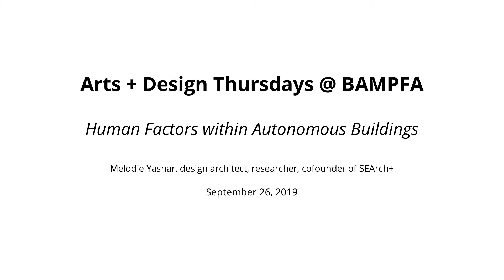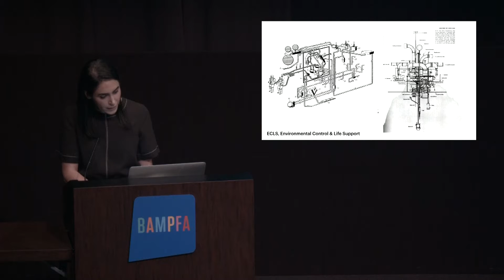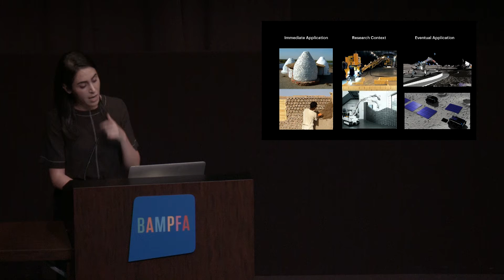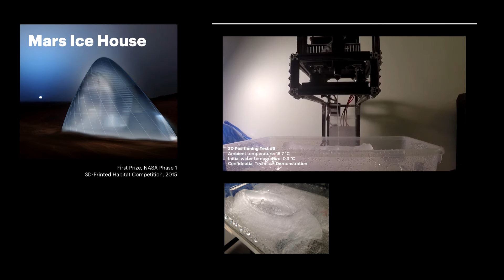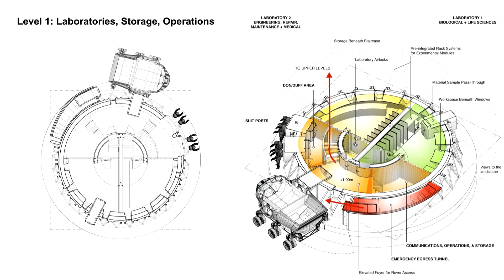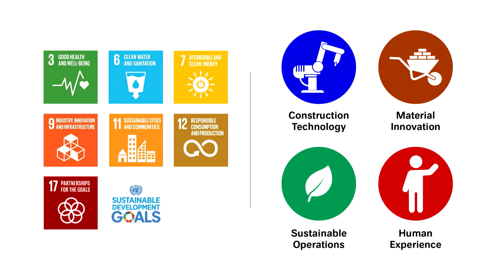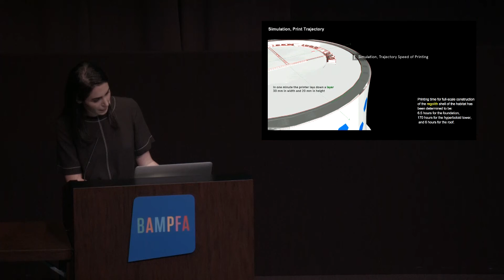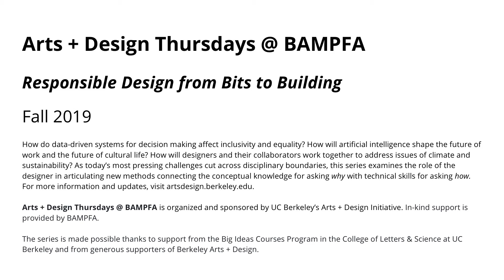Human Factors Within Autonomous Buildings Design for Earth, the Moon, and Mars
Human Factors within Autonomous Buildings: Design for Earth, the Moon, and Mars with Melodie Yashar
Thursday, Sept 26, 2019
Free and open to the public @ BAMPFA's Osher Theater. No ticket required.

Melodie Yashar, design architect, researcher, cofounder of SEArch+ Melodie Yashar shares insights from her work as a design architect, researcher, and cofounder of Space Exploration Architecture (SEArch+), a group building upon a ten-year portfolio of academic space research and practice developing human-supporting concepts for space exploration. In 2015 SEArch+ was awarded the top prize in NASA's Centennial Challenge for a 3D-Printed Habitat for the proposal "Mars Ice House." SEArch+ maintains ongoing collaboration with NASA Langley, conducting feasibility studies for related ice habitat concepts. Since 2017 Yashar has led SEArch+'s research developing functional prototypes and materials systems for future space habitats. She has also worked as a researcher for grant projects specializing in human factors with the Human Systems Integration Division at NASA Ames.

Arts + Design Thursdays @ BAMPFA is made possible thanks to support from the Big Ideas Courses Program in the College of Letters & Science at UC Berkeley and from generous supporters of Berkeley Arts + Design. In-kind support is provided by BAMPFA.